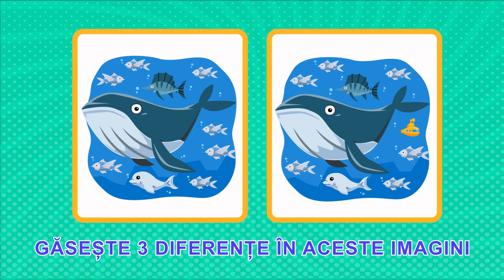Găsiți 3 Diferențe 🤔🔍 + Mai Multe Videoclipuri Educaționale pentru Copii | Micii Isteți